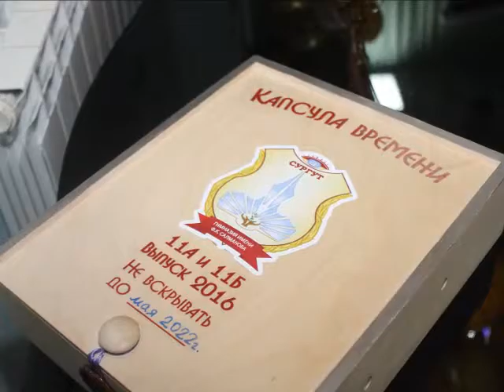Гимн фильм 2016